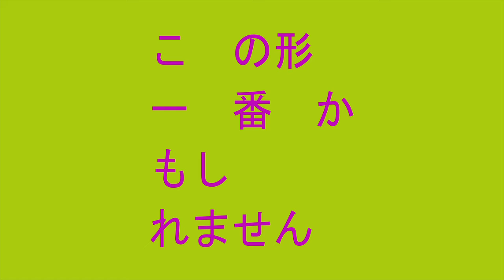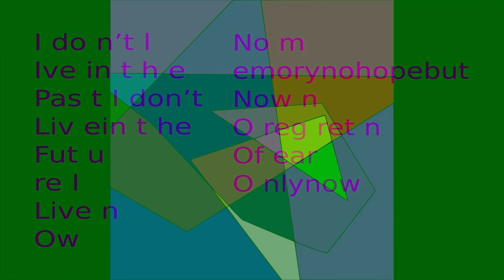Flute Improv: At the Present Time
過去でも未来でもなく、今。
思い出でも希望でもなく、現在。
後悔でも恐れでもなく、現実。